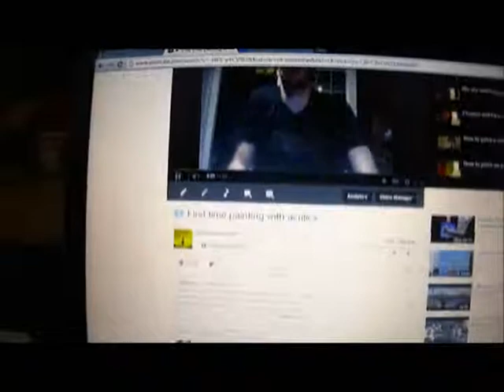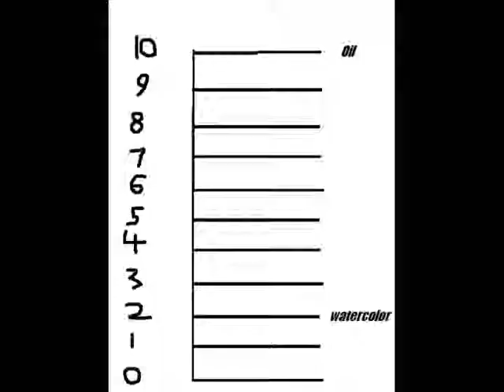The watchman. With Sound!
My first acrylic painting. Defiantly out there. Still got to polish up on working with acrylics. But overall I feel it is a nice addition to the Shadow tree series:)